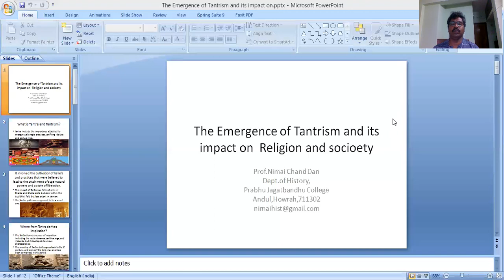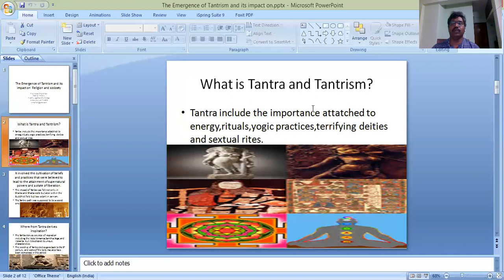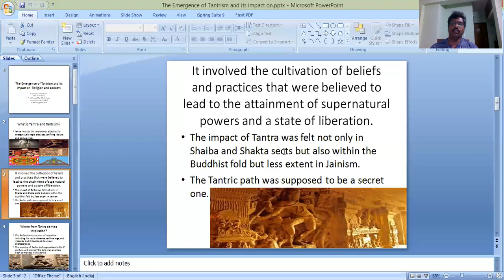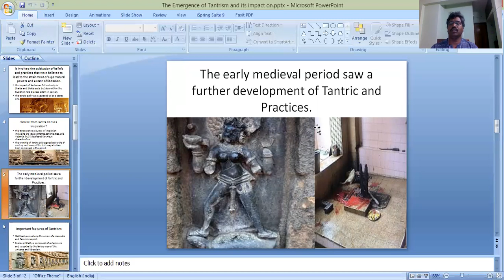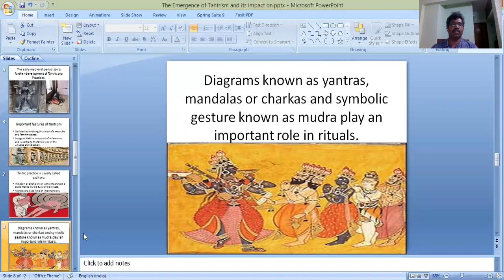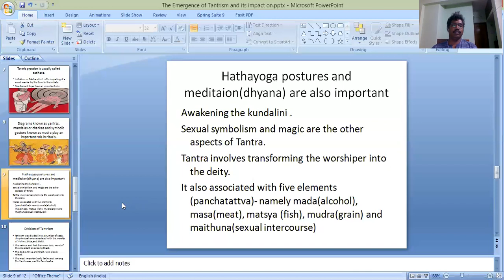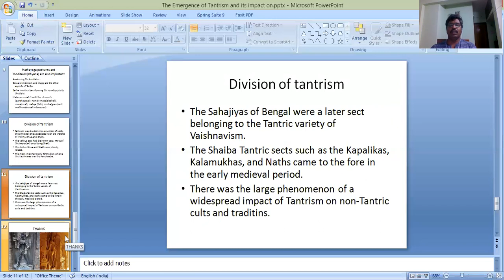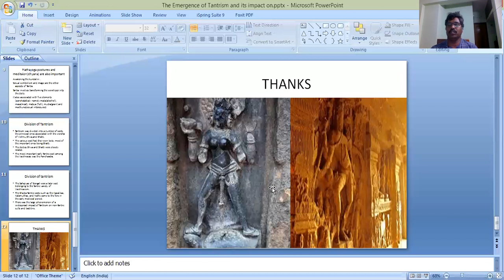EMERGENCE OF TANTRISM AND ITS IMPACT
I discuss brief points on Tantra's objective, history, and historical Tantric gurus such as Shiva and Krishna. Tantra is not a religion but a sadhana. Tantrism related with the practices of rituals ,Yoga, and worship of deities both men and women.   Tantrism is led to attainment of super natural power and a state of liberation.  Paschachar, Birachar, Divyachar wa s the main step of Tantrism.
   UG,PG AND GENERAL STUDIES